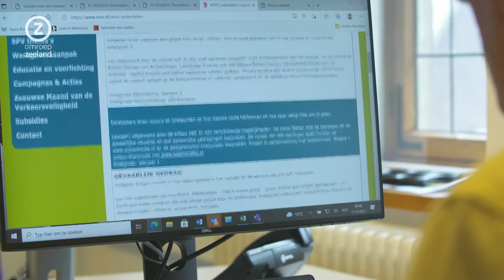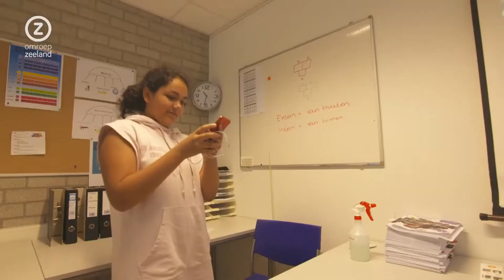Zeeland 100% verkeersveilig, 22 september 2021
Nul verkeersdoden in Zeeland, hoe bereik je dat? Wat zijn de oorzaken van verkeersongevallen en wat kun je zelf doen? Dat zie je in Zeeland 100% verkeersveilig.